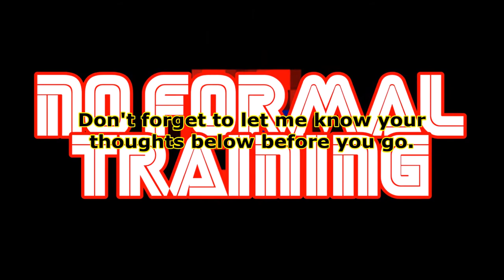Bioshock Let's Play Part 12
And we pick up right where we left off last time, in the middle of a war zone!

Please spread the word and share my videos with everyone you know who might like them.

And help me get better at making videos by letting me know your thoughts about this very video, down below in the comments. Every little bit helps me get a little bit better. :)